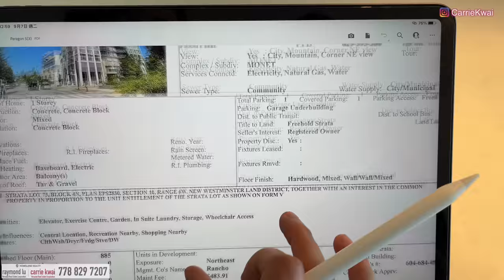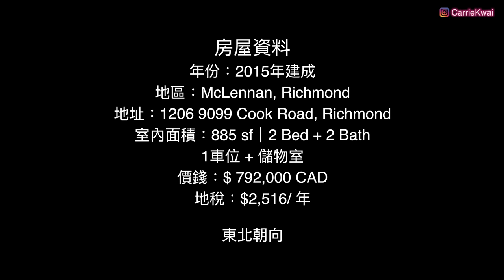【温哥華地產】Richmond列治文 兩房兩廁Condo｜室內885呎｜轉角單邊位置｜旺中帶靜｜$792,000加幣｜新掛牌｜4K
今日我們去看一間Richmond Centre 5分鐘車程的一個Condo，因為附近是市中心區域，附近有齊各樣生活配套，交通、購物和飲食也很方便，。

年份：2015年建成
地區：McLennan, Richmond
地址：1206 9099 Cook Road, Richmond
發展商：Concord Pacific
樓盤名稱：Monet
室內面積：885 sf｜2 Bed + 2 Bath
1車位 + 儲物室
價錢：$ 792,000 CAD
地稅：$2,516/ 年
東北朝向

Listing agent: Raymond Lu PREC

微信：carriekwai
所屬地產公司：HomeLand Realty